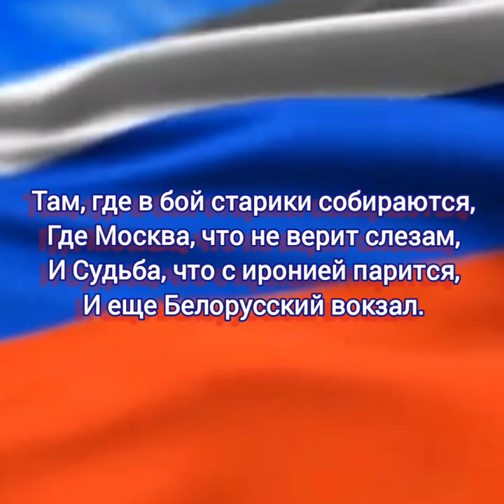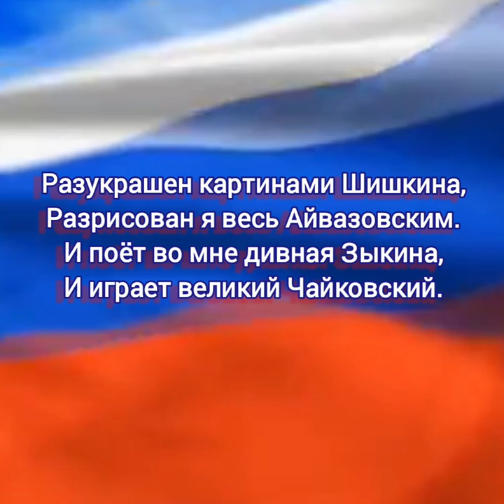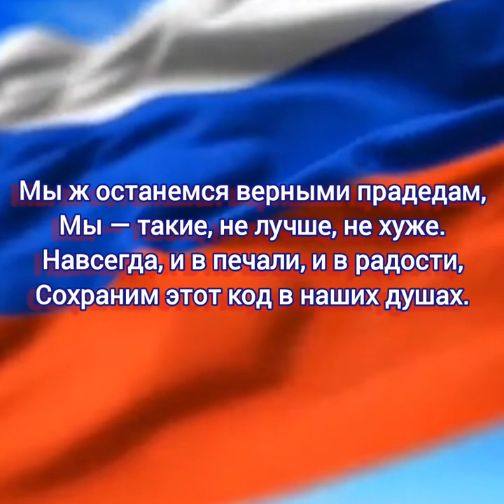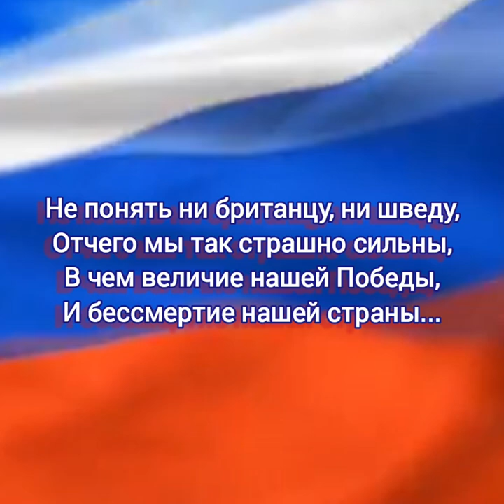Из чего мы все сделаны, русские? - Муз. сгенер. серв. нейросети.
Из чего мы все сделаны, русские? - Музыка, исполнение ИИ,
Слова Александра Наумова.

ИИ

Александр Наумов

Из чего мы все сделаны, русские?

Что в моем отразилось народе?
Что от предков досталось в нагрузку мне,
В потайном генетическом коде?

Я рожден под Калиною красною,
Я сказаньями полон былинными,
Очарован
Я заполнен напевами Брюсова,
Я пронизан Серебряным веком.
Перестал послПоляною Ясною
И чудесными добрыми фильмами.

Там, где в бой старики собираются,
Где Москва, что не верит слезам,
И Судьба, что с иронией парится,
И еще Белорусский вокзал.
е первой закусывать,
Как увидел «Судьбу человека».

Разукрашен картинами Шишкина,
Разрисован я весь Айвазовским.
И поёт во мне дивная Зыкина,
И играет великий Чайковский.

Я пропитан весь детскими книгами —
Маршаком, Михалковым, Чуковским.
И воспитан такими кумирами,
Как Гагарин, Чуйков, Рокоссовский.

В моём коде есть Пушкин и Лермонтов,
В нем Есенин, Бажов и Островский,
Лев Толстой и Шукшин, несомненно, там,
И, конечно, Владимир Высоцкий.

В нем вся наша хоккейная сборная,
Николай Николаевич Озеров.
«Современник» и «Малая Бронная»,
И балет «Лебединое озеро».

Есть во мне Пискаревское кладбище,
Ленинградская школьница Таня.
Там «Катюша» несется над Ладогой
И гремит баритон Левитана.

Нет во мне Пугачёвой и Галкина,
Макаревича нет, не взыщите.
И, конечно же, чопорной Вайкуле,
Вы во мне и в себе не ищите.

У кого нет ни чести, ни совести,
Кому русским постыдно назваться,
Суждено на краю своей пропасти
Одному позабытым скитаться.

Мы ж останемся верными прадедам,
Мы — такие, не лучше, не хуже.
Навсегда, и в печали, и в радости,
Сохраним этот код в наших душах.

Не понять ни британцу, ни шведу,
Отчего мы так страшно сильны,
В чем величие нашей Победы,
И бессмертие нашей страны...